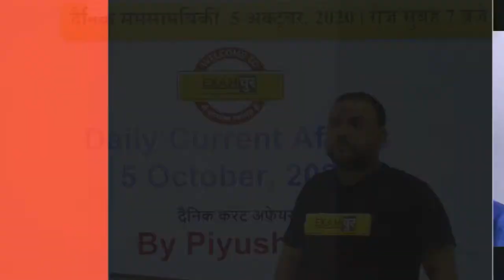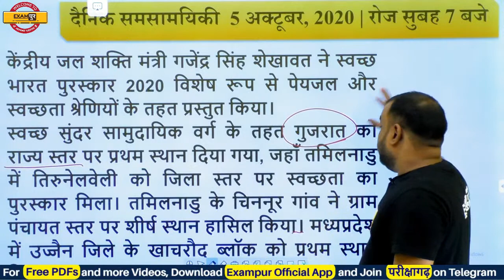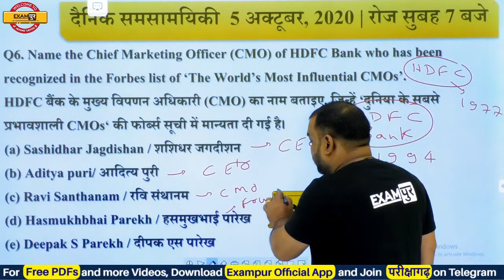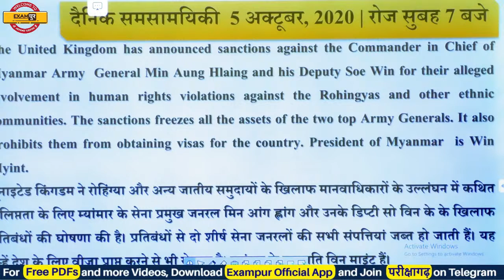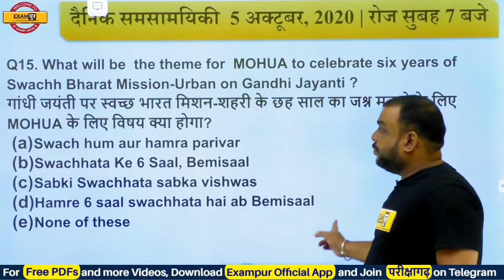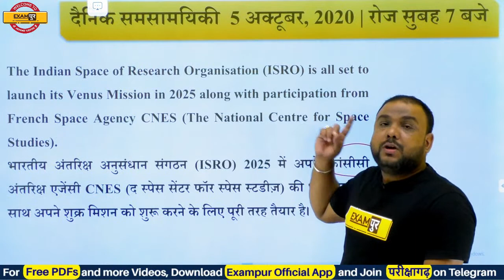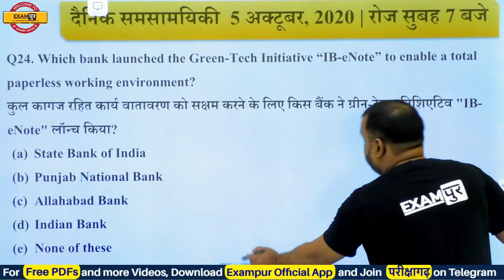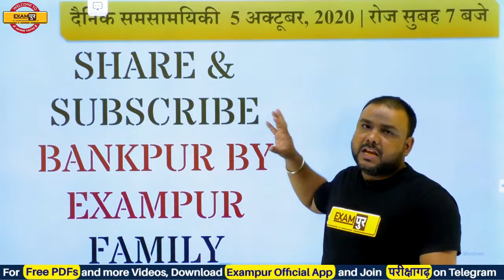Current Affairs For Banking Exams || By PIYUSH Sir || 05 October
📲 (OUR COURSE) 📒📕

Bankपुर By Examपुर TIME TABLE :

MORNING DOSE :
6 AM THE HINDU By Rupam Ma'am
7 AM DAILY CURRENT AFFAIRS By Piyush Sir

IBPS CLERK PRE 2020 :
8 AM MATHS By Shivam Sir
9 AM REASONING By Deepnashu Sir
10 AM EENGLISH By Rupam Ma'am

SPECIAL SESSION :
11 AM TOP 200 CURRENT By Piyush Sir
12 PM MASTER REASONING By Rohit Sir

IBPS PO PRE 2020 :
1 PM ENGLISH By Rupam Ma'am
2 PM REASONING By Deepanshu Sir
3 PM MATHS By Shivam Sir

4 PM SPECIAL SESSION :
BANKING/FINANCE By Piyush Sir

IBPS RRB PO/CLERK MAINS :
5 PM COMPUTER By Preeti Ma'am
6 PM ENGLISH By Rupam Ma'am
7 PM REASONING By Deepanshu Sir
8 PM MATHS By Shivam Sir
9 PM G.A By Jyotsana Ma'am
10 PM REASONING By Rohit Sir